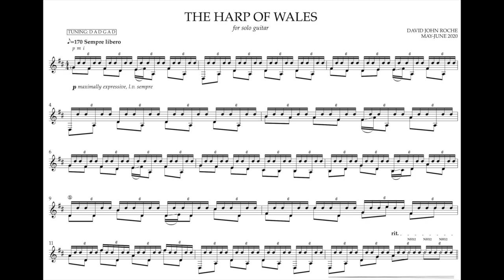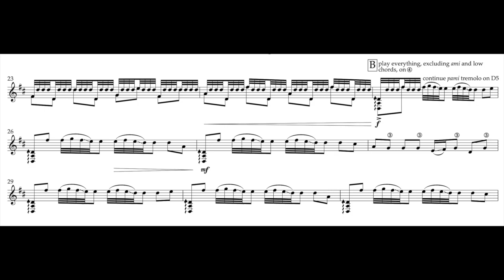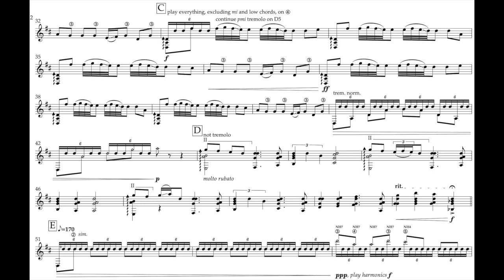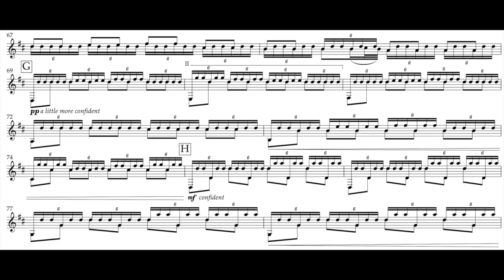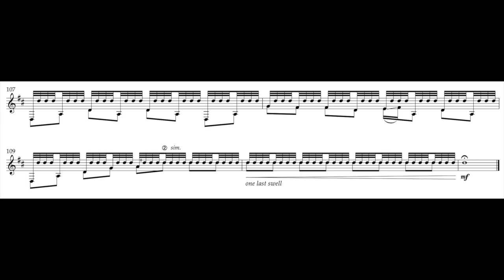The Harp Of Wales | David John Roche | Solo Guitar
This was a commission for the National Library of Wales. It's a piece for solo guitar and I'm playing. Check it out!